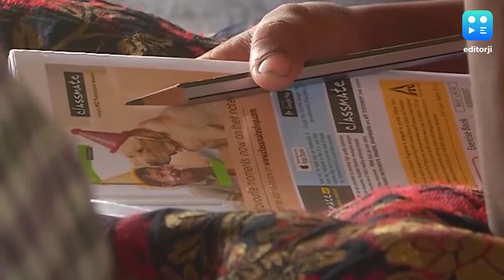'Bridging' the gap: Kerala teachers hold classes for migrant kids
While schools across the country remain closed due to the Covid-19 pandemic, teachers of St. John Bosco's UP School in Kochi are doing their bit to impart education. On every working day, a group of teachers holds classes under the Bolgatty-Vallarpadam bridge for the children of migrant labourers from Mysuru. Classes are scheduled every 11 am till 12:30 pm, after which the children accompany their families for fishing, their main source of income. At least seven children take these classes every day and they hope to teach more.